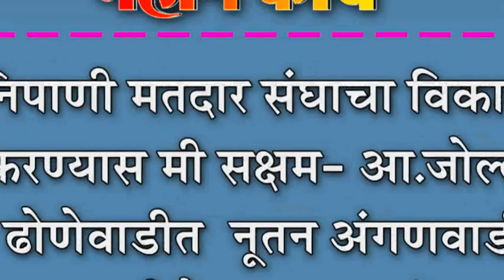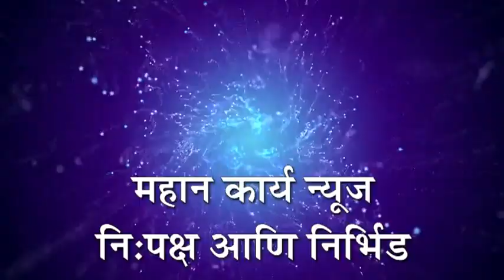निपाणी मतदार संघाचा विकास करण्यास मी सक्षम- आ.जोल्ले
निपाणी मतदार संघाचा विकास करण्यास मी सक्षम- आ.जोल्ले : ढोणेवाडीत  नूतन अंगणवाडी इमारतीचे उदघाटन संपन्न